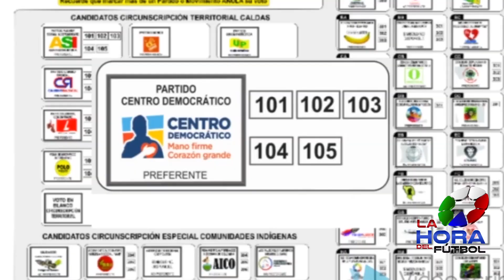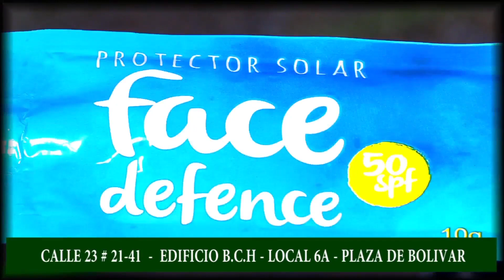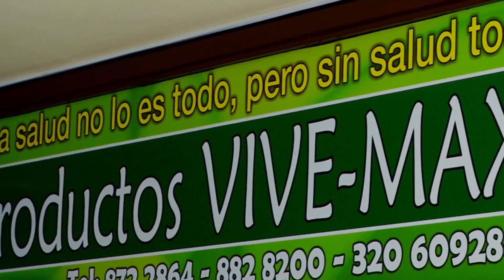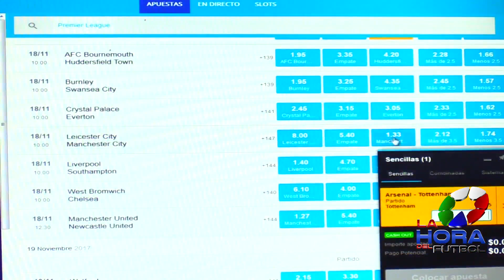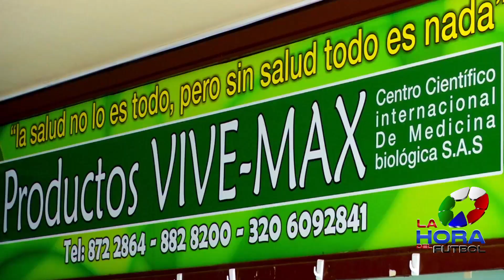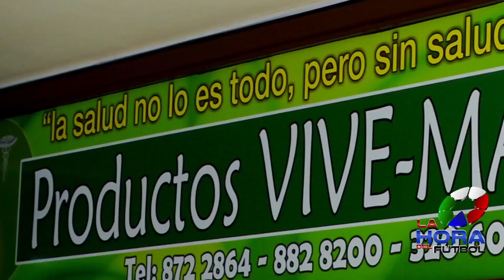La hora del fútbol 4 marzo de 2018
Valioso punto sumó el Once Caldas S.A. al empatar 2-2 ante el Boyacá Chicó. invitados en La Hora del Fútbol los protagonistas del compromiso,solo aquí por Tu Canal Manizales.